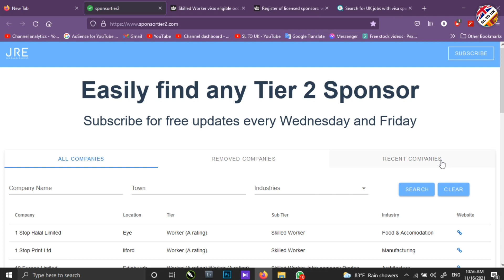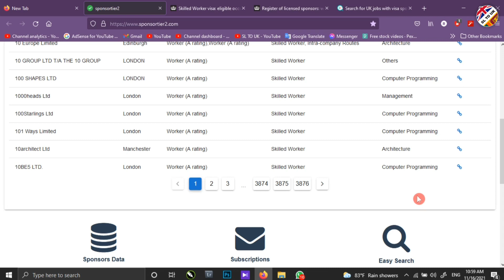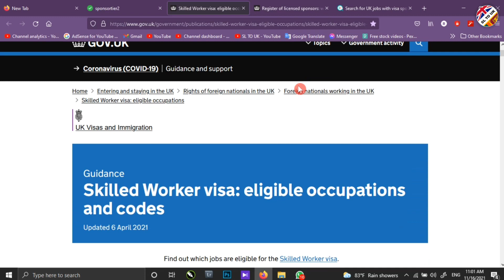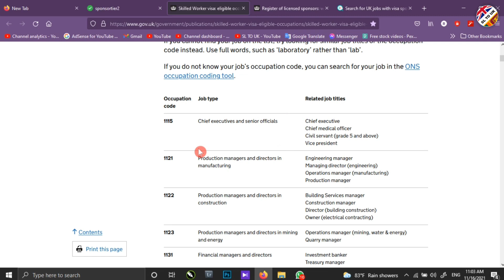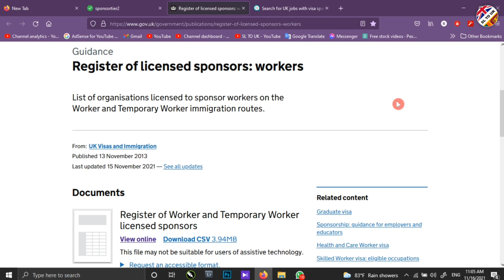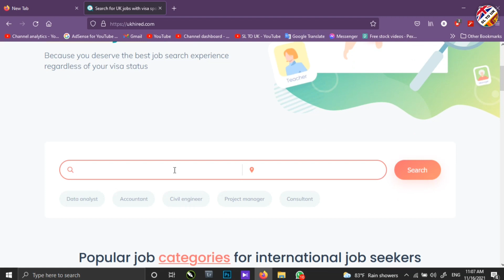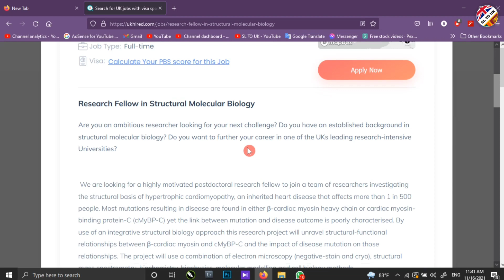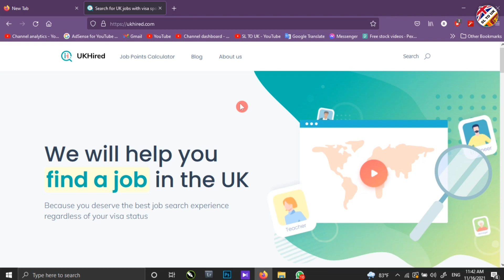Visa Sponsored Jobs in UK | How to find Tier2 Job | Skilled Worker Job | UK Company | SL TO UK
❤ Hello everyone,
අද ඔයාලට මේ වීඩියෝ එක හරහා දැනගන්න පුළුවන් වෙනවා UK වල Sponsor කරන ආයතන මොනවදත කොහොමද ඒ ආයතන වලට සම්බන්ද වෙන්නේ කියන දේවල් වගේම තවත් කරුන බොහොමයක් ගැන. ඉතින් පරක්කු නොකර දැන්ම වීඩියෝ එක බලන්න.

⭕Time Stamp
00:00 Intro
00:26 Tier 2 Sponsors
01:15 Sponsors Web site
04:46 Occupation Codes
 07:17 Licensed Sponsors
08:43 Sponsored Jobs